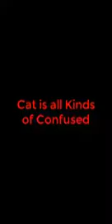10 funny clips with Cats and Dogs 2019 fails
cats,100
for cats,93
cat,90
funny cats,81
funny,80
cats meowing,62
dogs,59
cats videos,57
10 cats,50
battle cats,50
cats trailer,44
8 out of 10 cats,43
dogs and cats,37
cats 2019,37
cats does countdown,33
countdown 8 out of 10 cats,32
warrior cats,31
8 out of 10 cats does countdown,30
cats song,28
videos for cats,27
cats trailer 2019,27
cats funny videos,22
cats video,22
for cats to watch,21
cats sounds,19
cats trailer 2019,Breakout
cats 2019,Breakout
8 out of 10 cats does countdown 2019,Breakout
cats movie trailer 2019,Breakout
cats and cosplay,"+2,350%"
cheese on cats face,"+1,950%"
pussy cats dolls jai ho,"+1,400%"
44 cats,"+1,100%"
bongo cats,"+1,000%"
pfu blue cats,+800%
cats trailer,+750%
cats movie trailer,+600%
david teie music for cats,+550%
retarded cats,+350%
cats giving birth to kittens,+250%
sis vs bro cats,+250%
if cats could talk,+250%
slot cats,+180%
our cats,+160%
warrior cats map,+150%
cats dogs and rats,+130%
ragdoll cats,+120%
warrior cats maps,+120%
battle cats,+60%
the battle cats
cats funny videos,100
funny videos,97
cats videos,97
funny dogs,57
dogs,55
funny cats dogs,55
dogs and cats,46
funny dogs and cats,46
funny cat,43
cat,43
funny cat videos,20
cat videos,19
funny dogs videos,18
dogs funny videos,18
funny cats compilation,15
funny dogs and cats videos,15
cats and dogs funny videos,15
dog,14
funny dog,14
funny animals,13
cats video,13
funny video cats,13
funny baby cats,13
funny baby,12
baby cats,12
funny cats 2019,Breakout
cats trailer 2019,Breakout
funny videos 2019,Breakout
قطه,"+3,550%"
funny tik tok videos,"+2,150%"
funny cays,+200%
cute animals,+200%
funny memes,+150%
cat and dog funny videos,+150%
cat memes,+150%
cute kittens doing funny things,+150%
cute baby cats,+140%
super funny videos,+120%

dogs videos,100
funny videos dogs,100
funny videos,95
funny cats dogs,85
funny cats,84
cats,83
funny cats and dogs,70
dogs and cats,67
funny dog,45
dog,43
funny videos cats,27
cats funny videos,27
funny videos dogs and cats,22
funny moments,21
funny cat,19
cat,18
funny cute dogs,18
cute dogs,17
dogs funny video,17
funny dog videos,16
funny video,16
dogs video,16
dog videos,16
animals,14
baby dogs,14
funny videos 2019,Breakout
funny tik tok videos,"+2,000%"
sounds that make dogs go crazy,+400%
watch dogs legion,+350%
funny memes,+170%
bungou stray dogs,+140%
bog,+130%
كلاب,+100%
dogs protecting babies